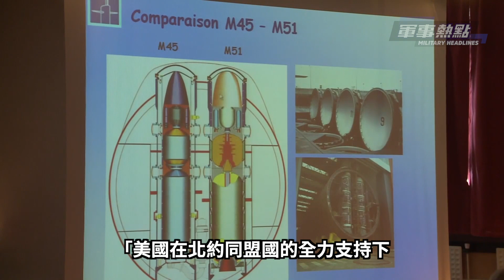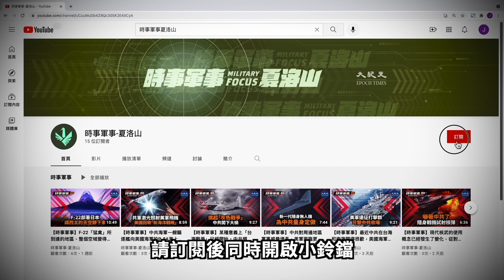【軍事熱點】（粵語）美國的戰術核武器在歐洲的部署，對俄羅斯所形成的威懾，比美國本土的彈道導彈要厲害得多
【時事軍事夏洛山】星期二四六日，香港時間晚上9時跟大家見面。
✅馬上訂閱： （訂閱後記得同時開啟小鈴噹，選擇「全部」通知。感謝支持～）